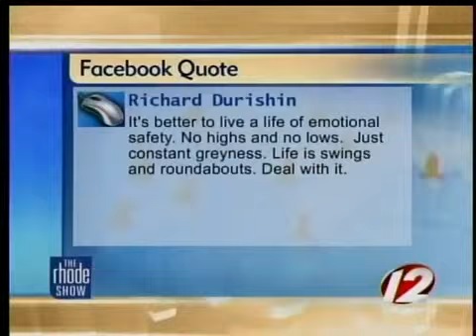The Buzz: Too Much Happiness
A Yale University study has shown that being too happy can actually make you unhappy, and often can lead to drug and alcohol abuse.